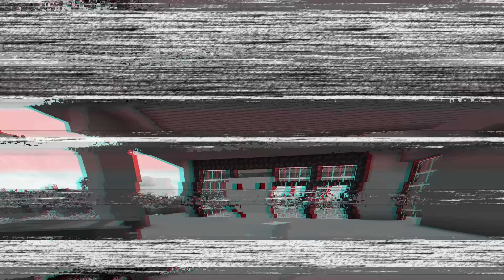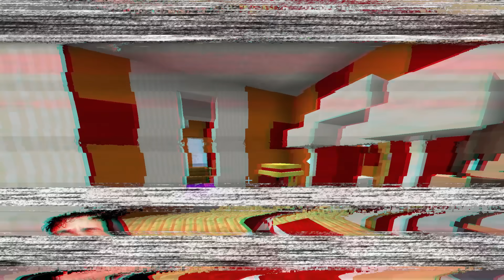Revelando a CASA dos YOUTUBERS na VIDA REAL!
Revelei a CASA VERDADEIRA dos YOUTUBERS!

👨‍👨‍👧 Participantes: @Dudaberud

Valeeu!